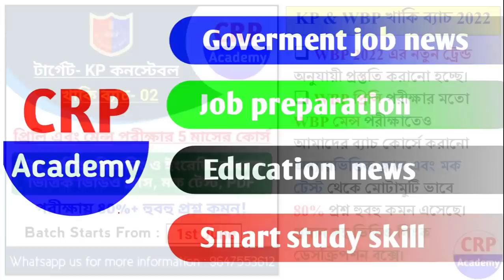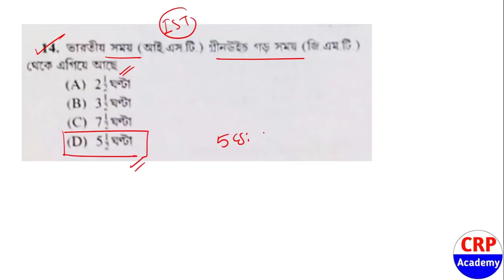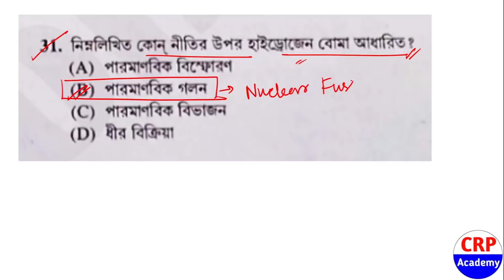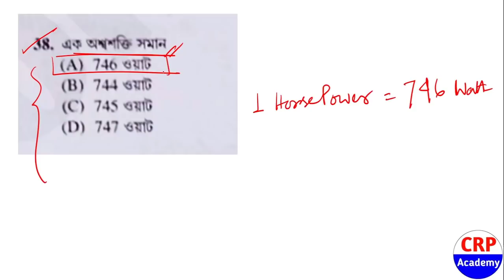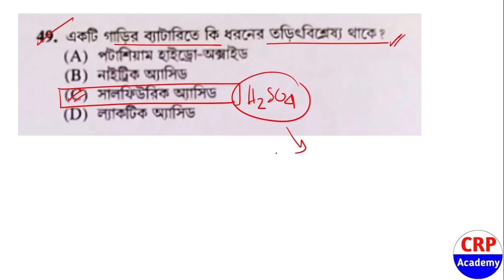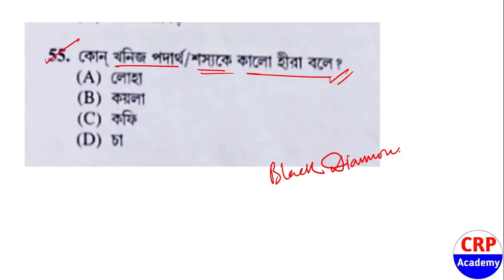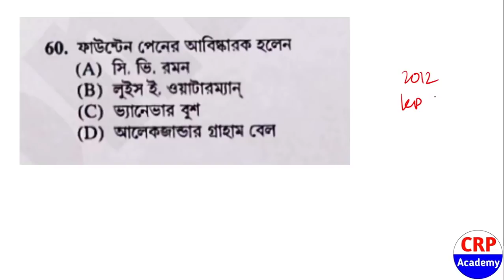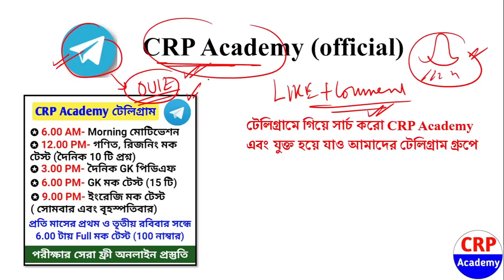KP Constable Previous Years 2012 Question Paper Discussion | KP Constable Previous Years GK Question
কলকাতা পুলিশ কনস্টেবল প্রিলি পরীক্ষা মোট 40 টি GK প্রশ্ন থাকবে। এই পরীক্ষা কে টার্গেট করে এই ভিডিওতে আলোচনা করা হয়েছে বাছাই করা 40 টি গুরুত্বপূর্ণ GK প্রশ্ন।

🔴পলিশ পরীক্ষা 2022 এর নতুন ট্রেন্ড অনুযায়ী প্রস্তুতি করানো হচ্ছে।
🔴KP CONSTABLE 2022 ব্যাচ
(প্রিলি+ মেন্স পরীক্ষার জন্য 5 মাসের ব্যাচ কোর্স)

👉বযাচ কোর্সের ক্লাস শুরু হবে 1 লা জুন থেকে
👉সপেশাল অফার মাত্র 999/- টাকা (One time payment)
👉এই কোর্সে Gk, ইতিহাস, ভূগোল , সংবিধান , বিজ্ঞান, অর্থনীতি, খেলাধুলা, রাষ্ট্রসংঘ, কম্পিউটার, গণিত, রিজিনিং ও ইংরেজি- অধ্যায়ভিত্তিক ভিডিও ক্লাস, অধ্যায়ভিত্তিক মক, Pdf দেওয়া হবে।
👉এছাড়া বিগত 3 বছরের কারেন্ট অ্যাফেয়ার্স।

🔥🔥 এছাড়া প্রতিটি বিষয়ের  "Doubt Clearing ক্লাস" নেওয়া হবে।

⚠️⚠️সীমিত সিট সংখ্যা, ভর্তির শেষ তারিখ 30 May.

👉 CRP Academy ক্লাস থেকে সম্প্রতি WBP মেন্স 2022 পরীক্ষায় 70-80% হুবহু প্রশ্ন কমন এসেছে। প্রতিটি প্রমাণসহ ভিডিও লিংক নিচে দেওয়া হল, বিশ্বাস না হলে চেক করে নাও।

🔴ফরী পিডিএফ এবং পুলিশ পরীক্ষা সেরা প্রস্তুতির জন্য CRP Academy টেলিগ্রামে যুক্ত হয়ে যাও।

kpconstablerecruitment2022,
kpconstablenewvacancy2022,
kpconstablenewvacancy2021,
kpconstable syllabus,
kpconstablesalary,
kpconstable,
kolkatapolicenewvacancy2022,
Kolkatapolicesyllabus,
kolkatapolicerecruitment2022,
wbpnewvacancy2022,
kpnewvavancy2022,